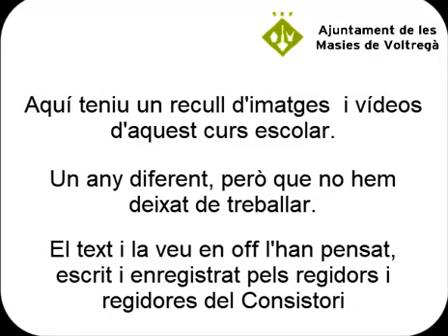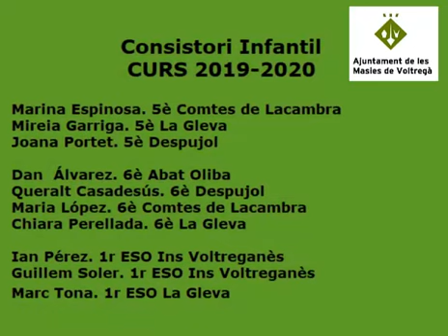Consistori infantil de les Masies de Voltregà - Curs 2019-2020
Us deixem una mostra del treball que han fet els regidors i regidores del ConsistoriInfantil de lesMasiesdeVoltregà.

Malgrat que el curs no ha acabat amb normalitat, s'ha treballat molt i ho podeu veure en els dos vídeos relacionats amb el medi ambient i la cançó sobre el que hem après durant el confinament.

Agraïm la tasca del Consistori Infantil i el valor de corresponsabilitat per construir, entre totes i tots, un món millor.

Gràcies per la feina feta!